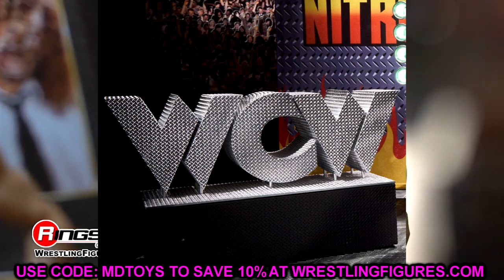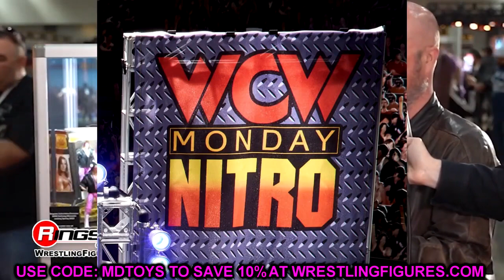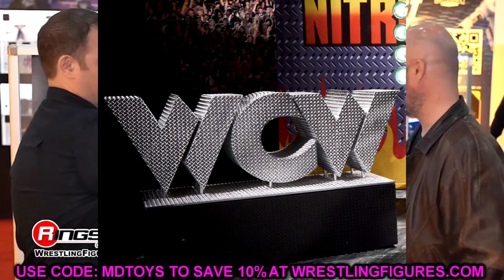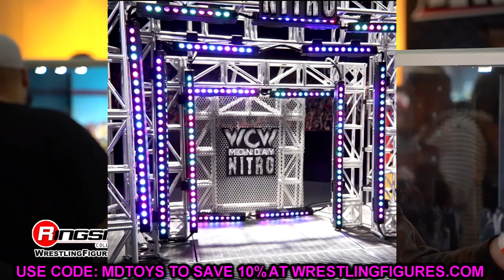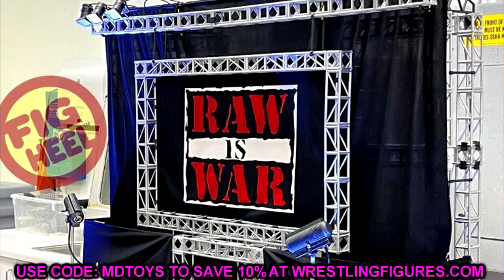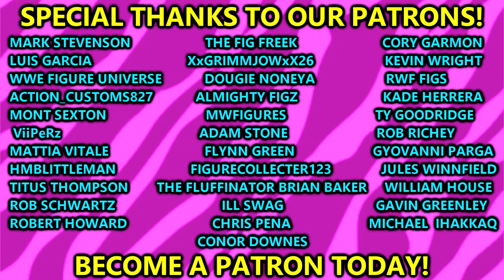What Went WRONG With The Ultimate Edition WCW Nitro Stage?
In this video, MDT My Damn Toys is discussing the WWE Mattel 2023 Crowd Funding Project of the Mattel Creations WWE Ultimate Edition WCW Nitro Stage! Featuring Rey Mysterio, Hulk Hogan, Scott Steiner, Ultimate Warrior and DDP